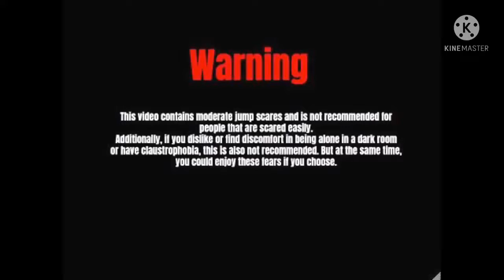THE MICKEY| PART- 1 | HORROR VIDEO | THE RELOADED KINGS👑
Video credits :-
Directed by : Rohit, suraj & rahul
Production:- The reloaded kings
Script :- the reloaded kings
Video editor :- Rohit sharma
Thumbnail :- Sword Production ( Anuj)
Location :- Apna mohalla